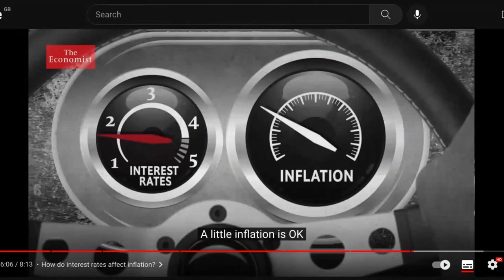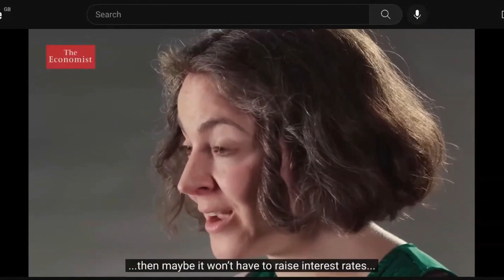Podcast: Edward Chancellor - Author of The Price of Time, The Real Story of Interest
Edward Chancellor is a financial historian, journalist, investment strategist, and author of  The Price of Time, The Real Story of Interest. This is an essential book for investors who want to understand the impact of interest rates.

I also recommend Edward Chancellor's previous book: Devil takes the hindmost (a history of financial bubbles)

QUOTES FROM EDWARD CHANCELLOR'S INTERVIEW:
"If interest is an omnipresent phenomenon and the ultra-low rates wormed their way into all economic and financial activity, then it would follow that the everything bubble turns into the everything burst."
"If you know history, this late 1990s stock market looks a hell of a lot like the British Railway Mania of the 1840s. You've got a new technology. People are getting very excited about it. Very, very similar patterns. If you know the history, you are aware of the vulnerability of the markets."
"You couldn't really understand the world unless you understood interest. And you have to bear in mind the Fed funds rate of 0% and the negative interest rates in Europe and in Japan. But those zero rates and negative rates were the lowest interest rates in five millennia of history. So that, that obviously has to be a noteworthy factor."
"If you think about it, losses on subprimes took two and a half years to the Lehman's blowup.  Everyone expects that everything happens very quickly, and the timeline seems to be compressed after the fact. But if you're living through it, it takes much longer."

TIMESTAMPS
00:00 Teaser: The Everything Bubble
00:19 Introducing Edward Chancellor
01:31 A historian in the investment world
06:21 The study of human activity can't be explained by science
08:46 The historian’s edge - based on Ed Chancellor's career
14:30 The problem with models
16:46 The consensus view on interest and inflation
22:04 The 5 roles of interest
27:33 Buffett's quote on interest rates and  gravity
30:40 Interest rates, investment decisions
33:49 The Everything bubble
36:15 Where the cracks show
37:48 Active management
38:19 Areas most at risk
39:48 PE troubles
45:58 Regional bank may collapse, but we are early in the burst
47:56 Bubbles burst slowly

Investorama is your guide to the future of investing, without the hype. In each episode, reformed investment banker and marketer, George Aliferis and his guests take a deep dive into a key topic that shapes our financial future.
George is a reformed investment banker & marketer, who is now running Orama (podcast & video company), as well as its content arm Investorama, a podcast, YouTube channel and Newsletter.